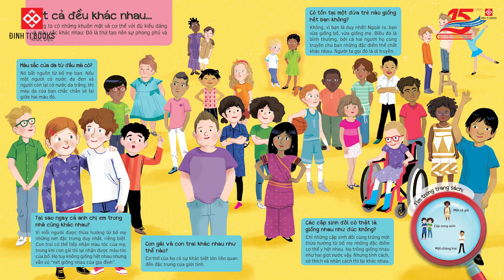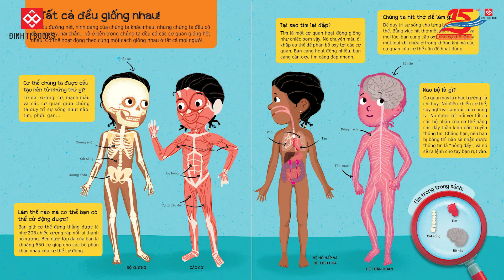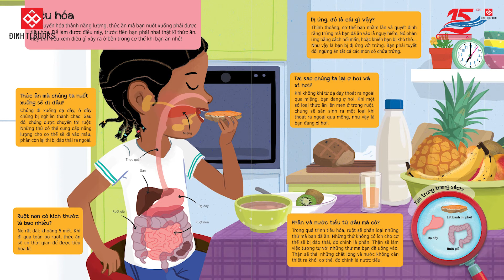[AUDIOBOOKS 16] | Hỏi đáp về cơ thể người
“Tôi nghĩ, vào ngày đứa trẻ chào đời, nếu người mẹ có thể cầu xin bà tiên đỡ đầu ban cho em bé một món quà hữu ích nhất, món quà ấy sẽ là trí tò mò.” - Eleanor Roosevelt, phu nhân của cố Tổng thống Hoa Kỳ Franklin D. Roosevelt
Thường xuyên đặt câu hỏi về thế giới là biểu hiện của đứa trẻ thông minh và ham học - một phẩm chất cần được bồi đắp. Nhưng để giải quyết muôn vàn câu hỏi mà ngay cả bố mẹ, thầy cô cũng chưa có câu trả lời, các em cần sự trợ giúp của những cuốn sách hay, dễ hiểu.
Trên tinh thần đó, bộ sách Hỏi - Đáp về… (gồm 6 cuốn) được xuất bản với kỳ vọng bao quát phần nào những thắc mắc đa dạng của các em về những chủ đề gần gũi như cơ thể người, những sự vật thân quen... thông qua tranh minh họa sống động và nội dung được chọn lọc kĩ lưỡng bởi nhóm chuyên gia của Pháp. Bộ sách hứa hẹn sẽ gieo mầm tri thức và khát khao học hỏi trong lòng độc giả nhỏ tuổi.
Cuốn sách được chọn đọc hôm nay là cuốn "Hỏi đáp về cơ thể người" với các kiến thức hữu ích, giúp bé hiểu và biết cách chăm sóc bản thân.